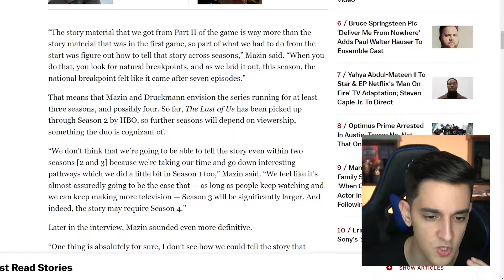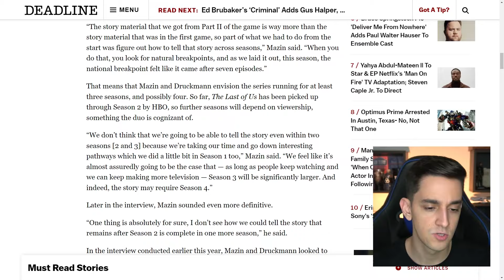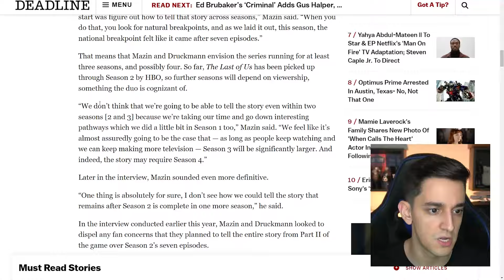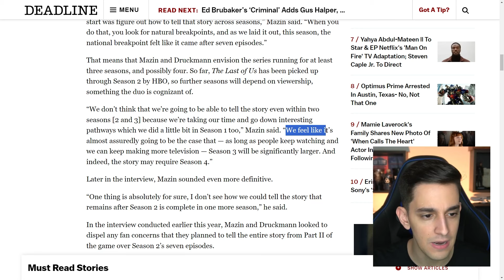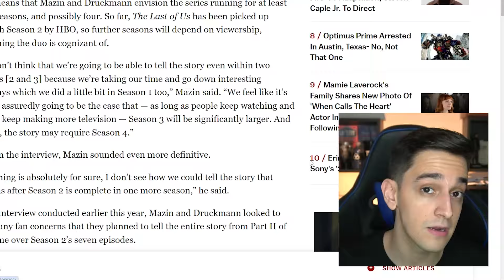REVEALED what will happen in THE LAST OF US season 2, 3 and 4! - EXPLAINED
The Season 2 of The Last of Us is already filming and we have a lot of new photos and videos show how the characters looks like, but we have to talk mostly about Abby's look and the release date! In this video I will explain everything